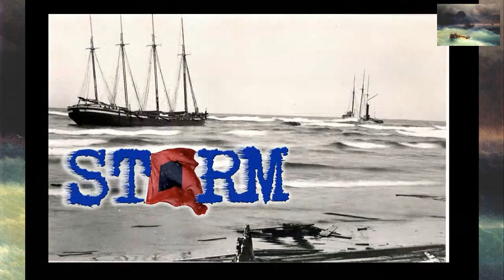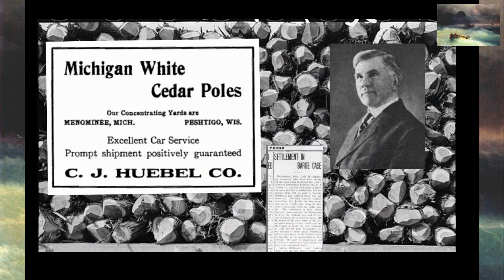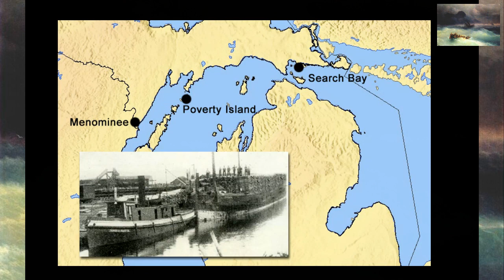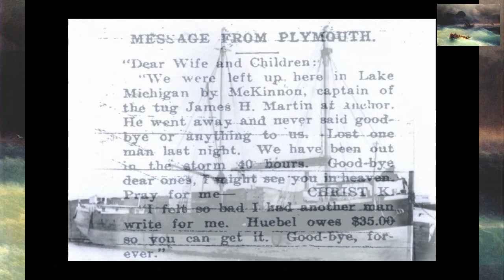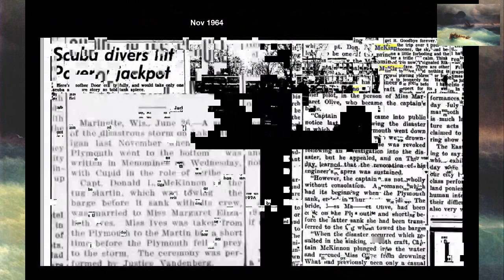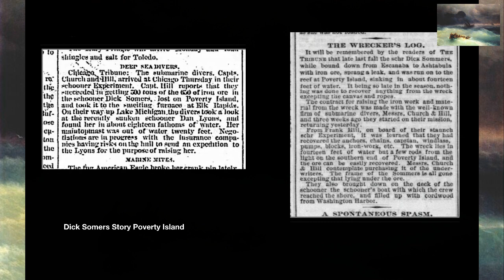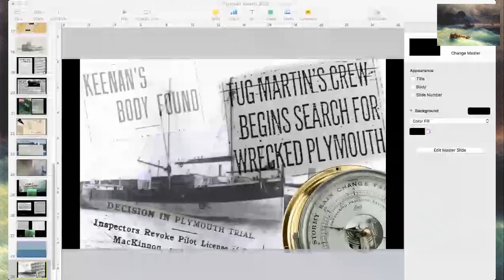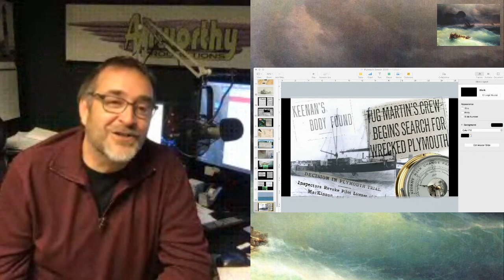Inland Seas Online Shipwreck Festival - Ric Mixter - Message From the Depths - Plymouth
The Plymouth is often forgotten as one of the three elusive victims of the Gale of 1913, mostly because several divers took credit for finding the wreck near Poverty Island.  This Saturday Ric Mixter will show us why it's impossible that the wreckage described is the remains of the barge- and why wreck hunters should still be searching for this famous boat.

 Ric Mixter is one of the region’s busiest maritime history speakers, making dozens of appearances in two countries and three states last year alone. As multimedia producer at Great Lakes Now, Ric researches, writes and directs segments for the monthly TV show and develops digital content for the website focusing on historical and cultural stories and issues. He draws on his background as a shipwreck researcher, diving over 100 shipwrecks in the Great Lakes.
 Ric has served as SCUBA cameraman on underwater expeditions to the Great Lakes largest shipwrecks including the Edmund Fitzgerald and Carl D. Bradley.  He has interviewed dozens of shipwreck survivors over the past 15 years including two from the 1913 Storm, two from the 1940 Armistice Day Storm and survivors from the largest shipwrecks in lakes Michigan, Huron and Erie.  He’s Emmy-nominated and has earned several awards from the Addy, Aurora, Michigan Association of Broadcasters, Associated Press, and United Press International.

 With over 20 years of stories on historical preservation, Ric was awarded the 2009 Award for Historic Interpretation by the Association for Great Lakes Maritime Historians, and 2011 was elected to the organization’s board of directors.  Ric was also on the board of directors for the Great Lakes Lighthouse Keepers Association, elected to serve as their president starting in January 2016.  Mixter is also a board member of the prestigious Great Lakes Shipwreck Historical Society, which manages the museum at Whitefish Point.  Ric has hosted the largest dive show in Ontario and also served as master of ceremonies for the Midwest’s largest show in Chicago.  He is a frequent speaker at Ghost Ships in Milwaukee and Michigan’s largest show “Great Lakes Shipwreck Festival” held annually at Washtenaw Community College in Ann Arbor.
 Visiting museums, libraries, schools and with his live music concert “STORM”, thousands of audience members get a new appreciation for our unique inland-sea history through his spellbinding lectures. He has produced over 30 programs for PBS and the Outdoor Channel and appeared as a shipwreck expert on the History and Discovery Channels. His stories appear in books, podcasts, magazines and in radio and TV news programs.  Mixter’s YouTube videos have over a million views, covering shipwrecks in four of the Great Lakes and adventures in several foreign lands.